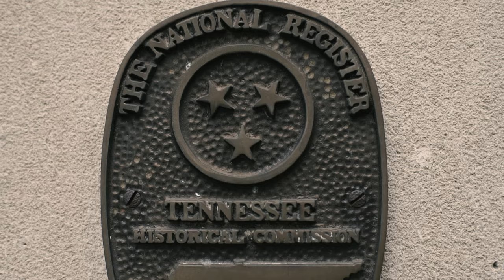Country Music Hall of Fame Wedding Video | Katie and Kendall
This was an absolutely amazing couple.  Love these two so much.  Their love for each other is evident.  This was my 5th wedding film to get rained out this year!

To read all about the day, check out the blog post!

Music licensed by Marmoset Music